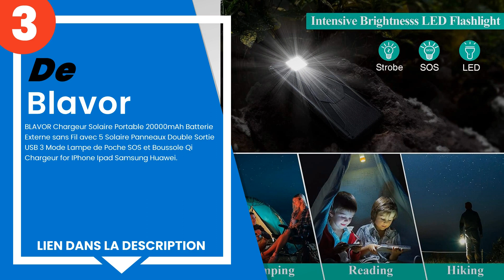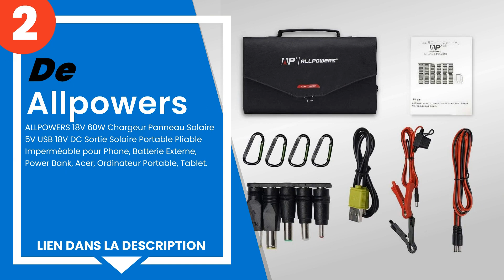Les 3 meilleurs chargeurs solaires portables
1) 28W Panneau Solaire Pliab... »
2) ALLPOWERS 18V 60W Chargeu... »
3) BLAVOR Chargeur Solaire P... »

✋ Voici les 3 meilleurs chargeurs solaires portables, disponibles sur le marché.

00:00 - Introduction
00:08 - 3) BLAVOR Chargeur Solaire Portable 20000mAh Batterie Externe s...
00:49 - 2) ALLPOWERS 18V 60W Chargeur Panneau Solaire 5V USB 18V DC Sor...
01:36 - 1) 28W Panneau Solaire Pliable avec Ampèremètre Numérique, BigB...